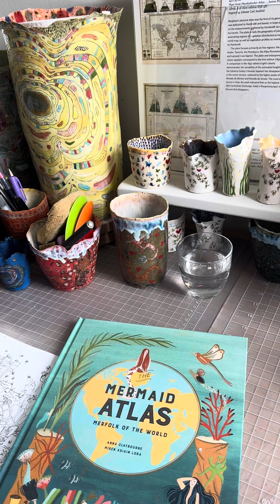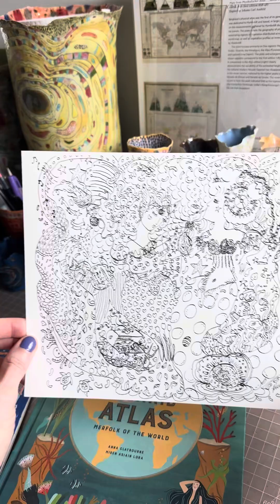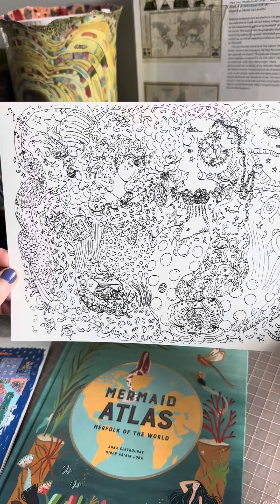Halfway through Our Kickstarter and Backed 15% -Pledge Link to Preorder Book in Bio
We are half way through our Kickstarter and backed 15%!! I would love your help promoting this project!! Thank you to all the backers and the new supporters! I can’t wait to see this beautiful art book being shipped out to you all!

Happy coloring 💗🖍️
Ruth, the artist 🌸♥️
For Foxes and Cities I used